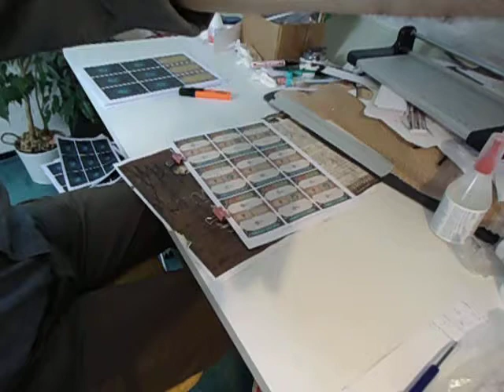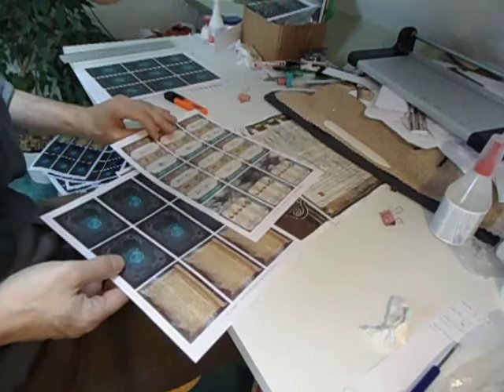036-1 Intermediate pnp - Chronicles of Frost print and play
You can buy the pnp for $10 from nskn, it's without the box, I had to design one myself. Cards go first. This is one of several techniques to glue. Another is to cut off the outer squares and align that way.
The pnp is 2 sheets of files, backs on one and fronts on another file. It was quite a puzzle to align the correct ones. Best to work by elimination, put apart the pairs that obviously match.